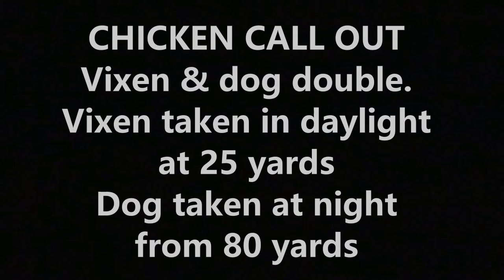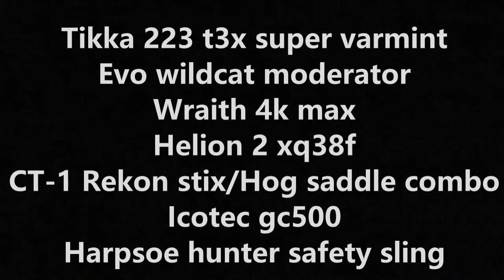Day & Night - Vixen & Dog Double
Call out to a local smallholding that was loosing chickens, accounted for a very old and thin vixen in the last hour of daylight at 25yd off a wall using the bean bag, then I later accounted for a dog fox in the first hour of darkness at 80yd off the stix.